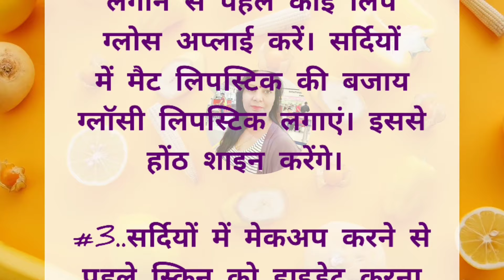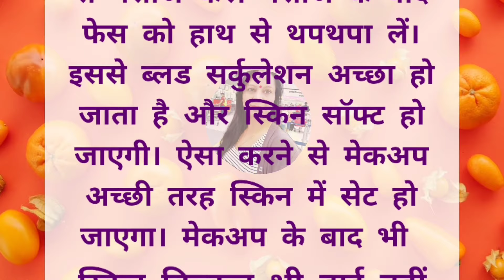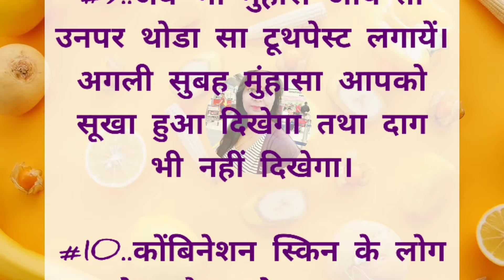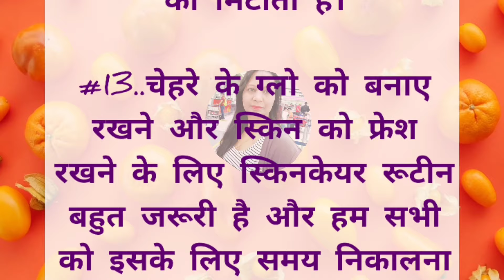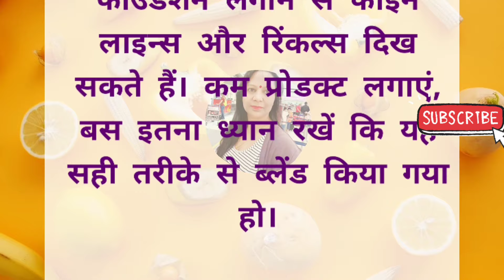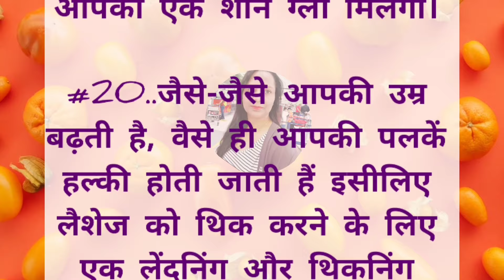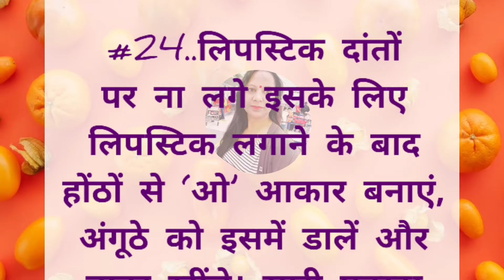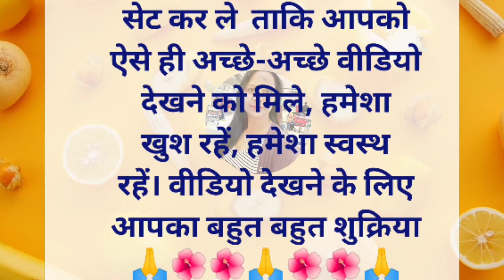ऐसे कमाल के 25 ब्युटी और मेकअप टिप्स,जो पहले नहीं देखे-सुने होंगे health tips | beauty tips in hindi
health and beauty tips | healthy skin care tips
 healthy lifestyle tips | how to improve health women health care tips
gharelu upchar| achche vichar| kitchen tips

body health tips
health tips
medical tips